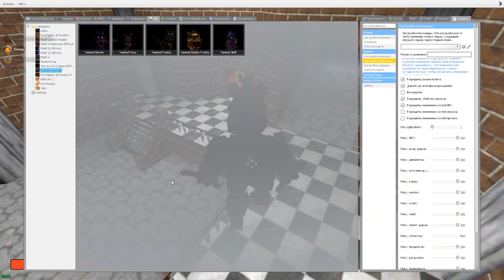АНИМАТРОНИКИ ИЩУТ ДИППЕРА И ПОКЕМОНА ► Garry's Mod